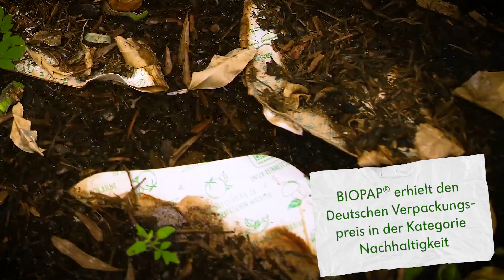Wiener Rotes Kreuz: BIOPAP® Schalen aus nachhaltiger Cellulose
Essen wie selbst gekocht – das ist für den Speisenzusteller des Wiener Roten Kreuzes eine Selbstverständlichkeit. Ab sofort werden die wohlschmeckenden und frisch zubereiteten Speisen aber nicht nur durch ein zuverlässiges Rotkreuz-Team geliefert, es wird auch größter Wert auf Nachhaltigkeit gelegt: Mit den neuen, plastikfreien Menüschalen stehen Geschmack und Umwelt im Mittelpunkt.

Rund 2.000 Kund*innen werden regelmäßig von den Profis des Wiener Roten Kreuzes mit den unterschiedlichsten Speisen beliefert. „Schmackhafte und vitalstoffreiche Verpflegung ist für unsere Klientinnen und Klienten wichtig“, erklärt Nikolaus Herzog, Bereichsleiter Speisenzustellung und Medizinprodukte beim Wiener Roten Kreuz. „Wir beliefern alle, die nicht selbst kochen wollen oder das vorübergehend nicht können. Die hochwertigen Produkte werden von der Menü Manufaktur gefertigt und von uns ausgeliefert – ganz unter dem Motto: ‚geschmackvoll – gesund – persönlich‘.“

„Bei uns gibt es nicht nur eine große Auswahl an Gerichten – gekocht wird wie zuhause, nur in größeren Töpfen“, sagt Christina Kejik-Hopp, Geschäftsführerin von Die Menü Manufaktur. „Für Frische sorgt das Prinzip des Schockfrostens. So bleiben Geschmack, Vitamine, Farben und Struktur der Gerichte erhalten. Wir setzen auf saisonales Obst und Gemüse, regionale Produkte und hochwertiges Rapsöl. Alle Rezepte werden gemeinsam mit diplomierten Ernährungswissenschaftlerinnen und Wissenschaftlern und erfahrenen Köchinnen und Köchen erstellt, damit das Essen schmeckt, abwechslungsreich und altersgerecht ist. Und ab sofort setzen wir mit den plastikfreien Menüschalen einen wichtigen Schritt im Zeichen der Nachhaltigkeit.“

Rollout zu neuer Verpackung rund um den Weltumwelttag
Nach einer Testphase mit Gansl und Salaten werden nun die bisherigen Kunststoffschalen kontinuierlich auf BIOPAP® Schalen aus nachhaltiger Cellulose umgestellt – der Rollout startet rund um den Weltumwelttag am 5. Juni und den Tag der Verpackung am 7. Juni 2023. Ab September soll dann nur noch in diesen biologisch abbaubaren Verpackungen abgefüllt werden.

Der Vorteil der neuen Schalen: Das Material BIOPAP® ist kompostierbar und wird bereits in nur 90 Tagen abgebaut – eine Entsorgung ist also denkbar einfach: Sowohl in der Biotonne oder Komposthaufen als auch spachtelrein in den Altpapiercontainer können diese Menüschalen einfach und schnell entsorgt werden. Auf diese Weise werden künftig jährlich rund vier Tonnen Kunststoff eingespart.

Hohe Qualität & Vielfältigkeit
Insgesamt stehen beim Speisenzusteller des Wiener Roten Kreuzes mehr als 120 verschiedene Speisen zur Auswahl, die eine ausgewogene Ernährung ohne großen Zeitaufwand ermöglichen. Getränke, Gebäck, Salate, Jausen-Produkte, Naschereien sowie Haushaltsartikel (Taschentücher bis Müllsäcke) können von den Kund*innen gleich mitbestellt werden. „Bei unseren Touren achten wir aber nicht nur auf die Verpflegung unserer Kundinnen und Kunden – wir sorgen auch für Sicherheit“, meint Herzog. „Wird die Wohnungstür einmal nicht geöffnet, kontrollieren wir nach. Das sorgt auch bei den Angehörigen für ein gutes Sicherheitsgefühl.“

Die Zustellung erfolgt je nach Bedarf, in den meisten Fällen einmal pro Woche. Neben Senior*innen, die nicht mehr kochen möchten oder auch nicht mehr können, nutzen auch junge Menschen den Essensdienst des Wiener Roten Kreuzes. Vor allem nach Operationen oder bei einer vorübergehenden Mobilitätseinschränkung, aber auch – und das ist neu, im Homeoffice oder für die Mittagsverpflegung von Kindern wird Essen gerne bestellt.

Im Jahr 2022 lieferte der Speisenzusteller 717.530 Produkte im Speisenbereich aus. „Wir sind uns unserer Verantwortung bewusst, unseren Kundinnen und Kunden schmackhafte und qualitativ hochwertige Produkte zu liefern. Umso mehr freuen wir uns, dass mit den neuen Verpackungen auch ein zusätzlicher Mehrwert dazukommt.“

Bestellt werden können die Speisen entweder bequem auf allen mobilen Endgeräten über die App „Vengolino“, oder unter der Tel.Nr. 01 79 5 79.